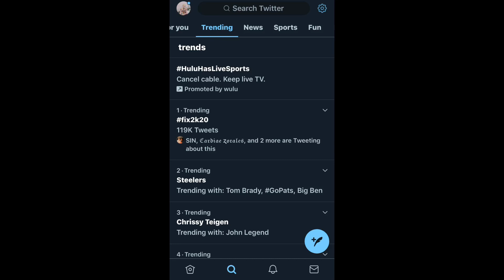NBA 2K20 Badge Grinder | Grind Badges In NBA 2K20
NBA 2K20 Badge Grinder
NBA 2K20 Park Wins Grinder
Grinding Badges NBA 2K20